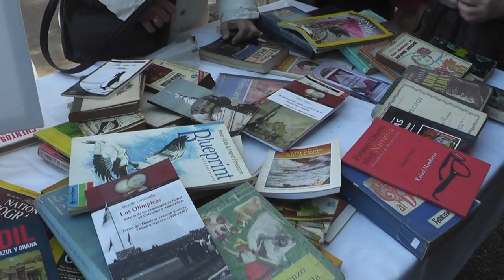Raquel García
La asociación de maestros jubilados de Florida denominada "José Pedro Varela" estuvo regalando libros para niños y adultos en el marco del día del libro.
El grupo tiene más de cien socios que en este caso donaron libros, al igual que la librería Florida tienda de libros, informó Raquel García.
Se regalaron libros nuevos y usados en pleno centro de la ciudad.
“En el día del libro nosotros obsequiamos un libro”, señaló García.